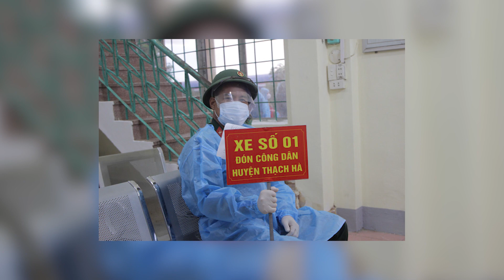Chuyến tàu yêu thương chở người từ TPHCM về Hà Tĩnh đã cập bến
Chuyến tàu yêu thương chở người từ TPHCM về Hà Tĩnh đã cập bến. Đó là chuyến tàu miễn phí của Hà Tĩnh kết hợp với ga Sài Gòn thể hiện sự chia lửa với tâm dịch Sài Gòn và tình quê hương của con người Hà Tĩnh.
Hình ảnh 800 công dân Hà Tĩnh dắt díu nhau trở về quê nhà từ tâm dịch TP. Hồ Chí Minh đã khiến nhiều người xúc động. Chuyến tàu là chuyến đi miễn phí của UBND Hà Tĩnh cùng phối hợp với Ga Sài Gòn để đưa công dân trở về nhà sau thời gian dài bị mắc kẹt tại TP. Hồ Chí Minh. Đa phần người dân đều là các công nhân, lao động nghèo có hoàn cảnh khó khăn. Ngay từ sáng sớm, Chủ tịch UBND tỉnh cùng nhiều cán bộ phụ trách đã có mặt từ sáng sớm để đưa đón công dân về cách ly tại quê hương. Dù hiện nay, Hà Tĩnh vẫn đang phải điều trị cho các bệnh nhân COVID-19 nhưng với tinh thần “không để ai ở lại ở phía sau”, Hà Tĩnh mong muốn những chuyến tàu yêu thương sẽ giảm tải gánh nặng cho TP. Hồ Chí Minh trong bối cảnh dịch COVID-19